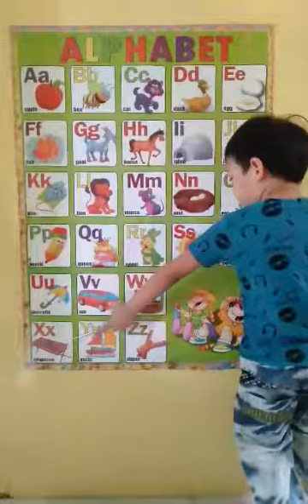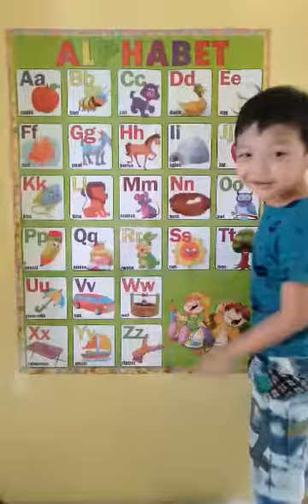Alphabet by Robie | Alphabet A-Z | I LOVE HAPPY TOOTS